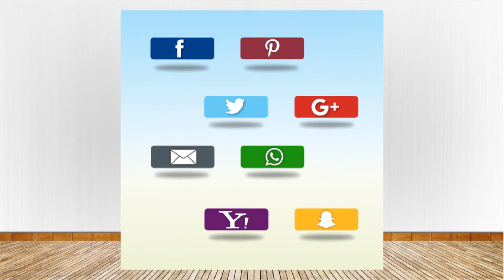Vector Gratis: Vectores de iconos de Redes Sociales, Ilustraciones Gráficas 1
🔹 Ahora Tienes acceso gratis a una cantidad ilimitada de vectores diseñados en diferentes temas para tus proyectos, para encontrar más vectores usa la barra de búsqueda ubicada arriba, estos Vectores están bajo la Licencia Clásica de EspacioHonduras Para uso comercial, libre y gratuito.